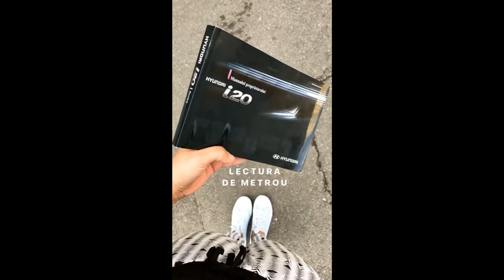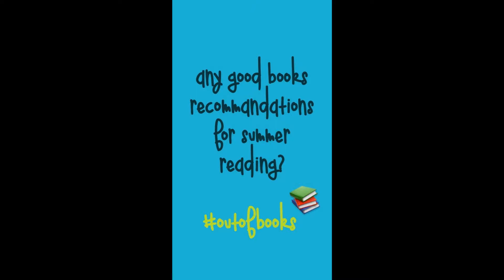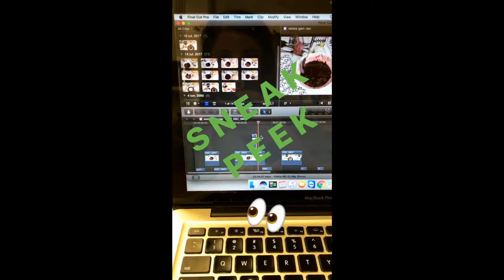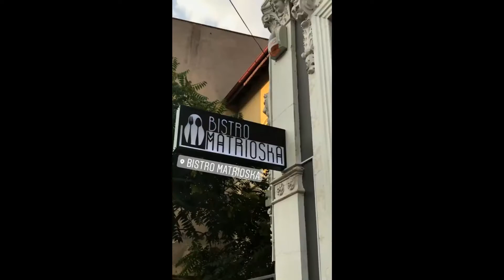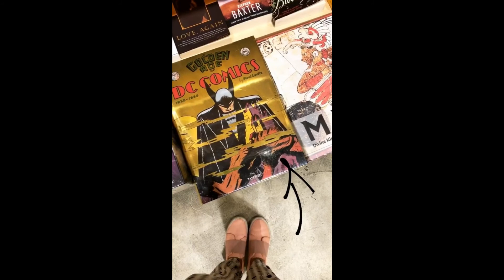Instagram stories // July 17 - July 24, 2017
Daily Instagram stories exported to YouTube.